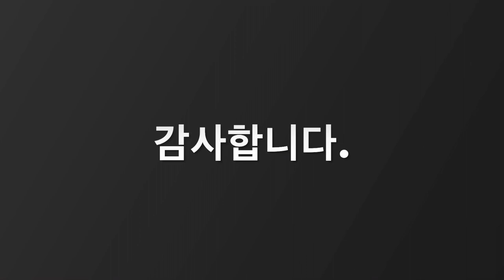Ducati scrambler desert sled front brake pad replace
전방 브레이크 패드 교환 입니다.